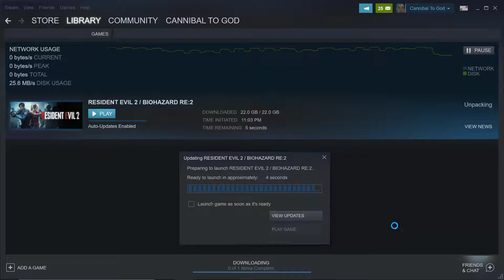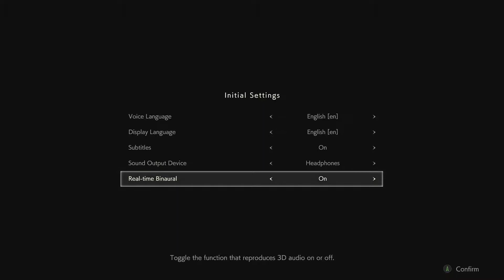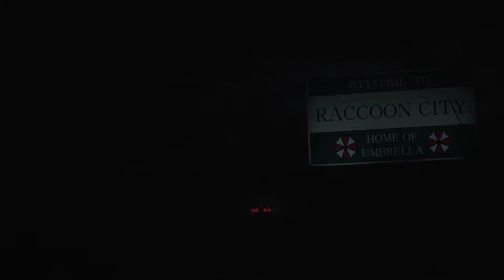Resident evil 2 (1)